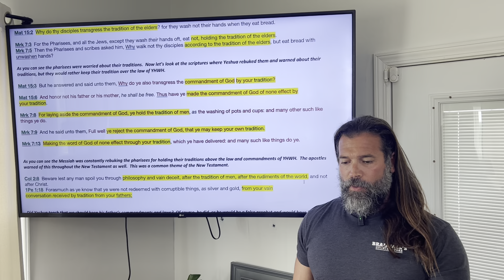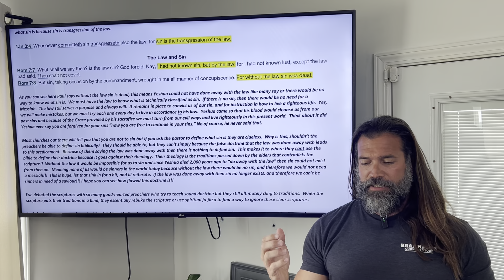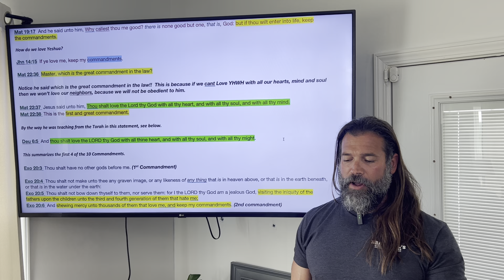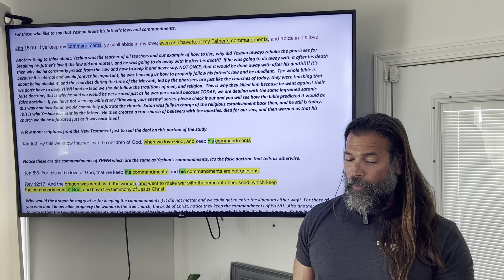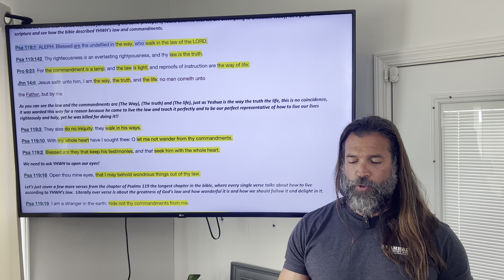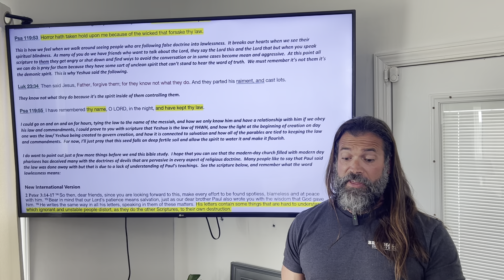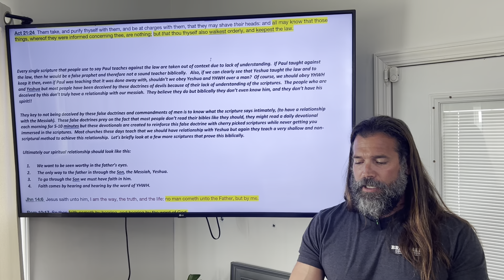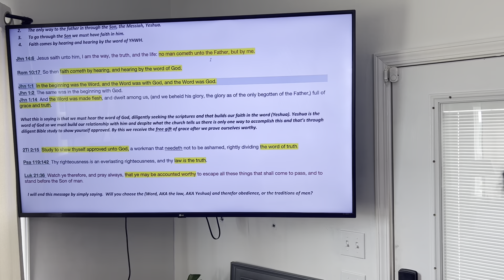Law or Tradition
This bible study will present the scriptures showing why our Messiah was killed, and why he constantly rebuked the pharisees for going against his father's commandments.